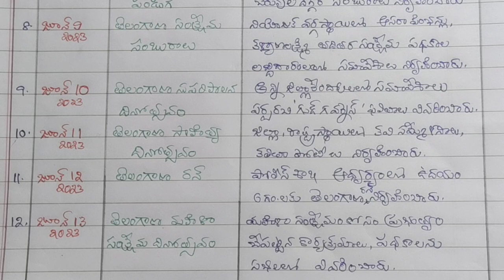Telangana state10th Formation Day Celebrations - 21Special Days(1) || Krishna Rao Polamarasetty